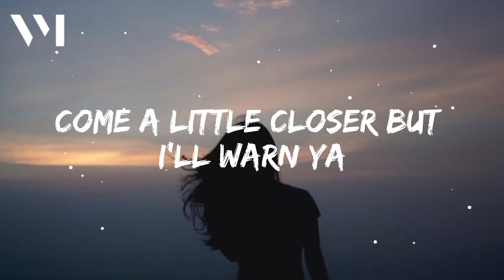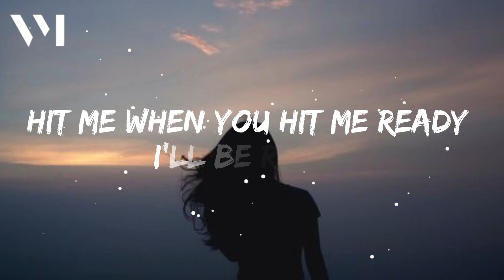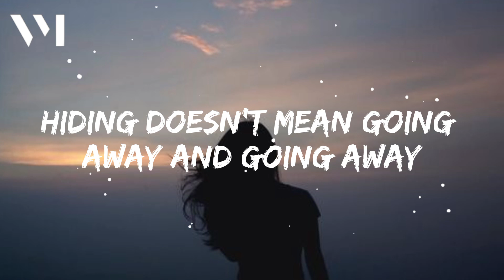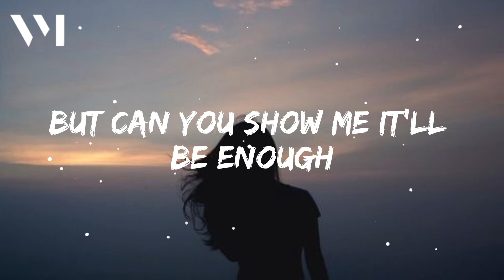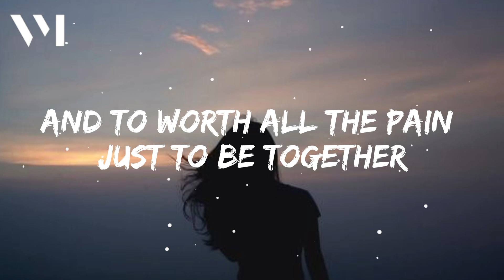Jade LeMac - There's People Watching (Lyrics)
Lyrics:
call me in the late night
craving just to feel my touch
come a little closer
but i’ll warn ya
there’s people watching
meet on the west side love
you know how to fill my cup
drinking till the nights gone
till my minds numb

sneaking out to all the unknown places
just to be, just to be
alone with
you know how to keep your secrets safe
“can you be, can you be
alone with me?”

hiding doesn’t mean going away
and going away doesn’t mean forever
impossible to leave cause you’re stuck in my veins
is it worth all the pain just to be together

turn away when the camera’s on
grab your hand but there’s no response
feeling as you pull away
watch my love fade
acting like we’re strangers shit
you’re way too grown up for this
hit me when you’re ready
i’ll be ready

alone with
alone with me?”

i know that you want this but
can you show me it’ll be enough